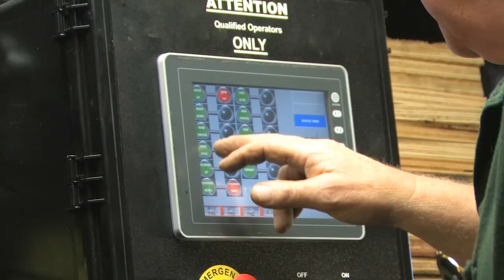Stonemaker Portable Concrete Factories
Stonemaker Portable Concrete Factories, it'll make Bricks, Blocks Pavers and tiles at an affordable price